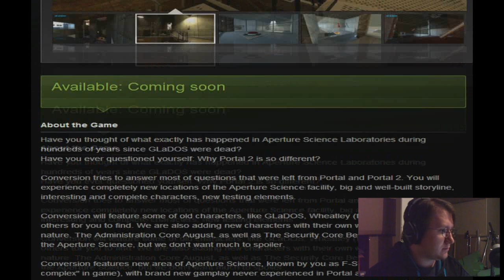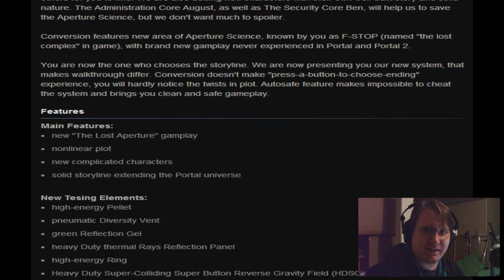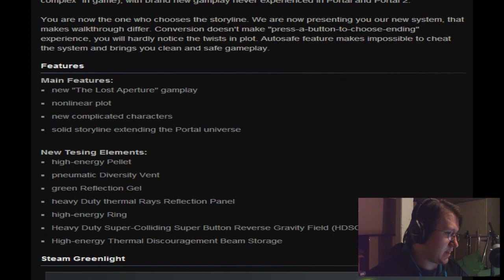Let's Read Conversion's Steam Page! :D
SURPRISE VIDEO AT THE COST OF MY BRAIN CELLS! DX Still cool that Portal's getting some stuff though.